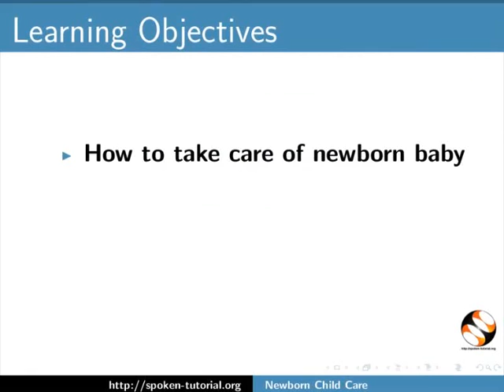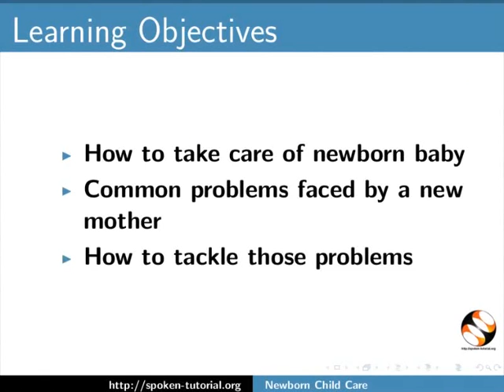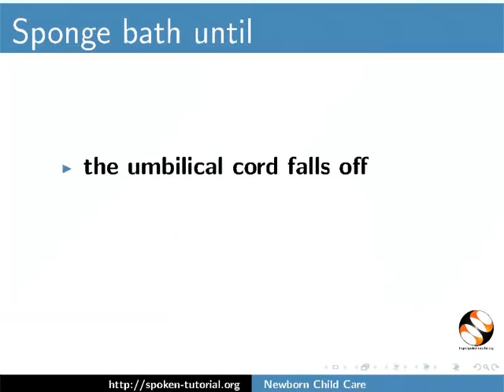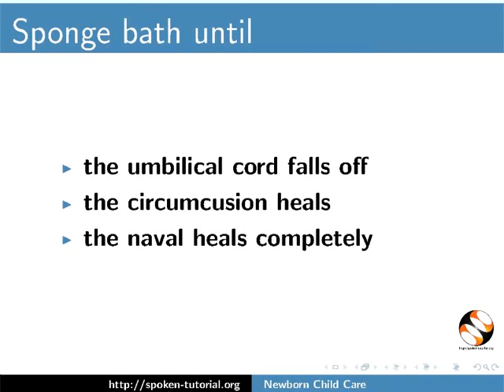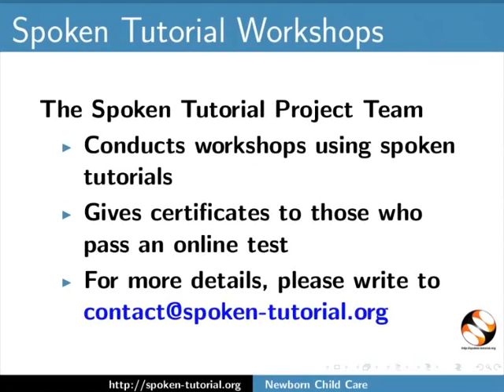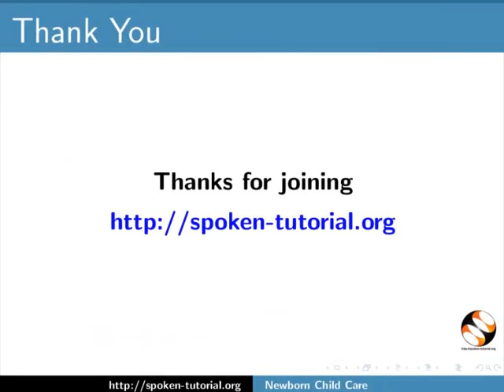Newborn Child Care - Assamese